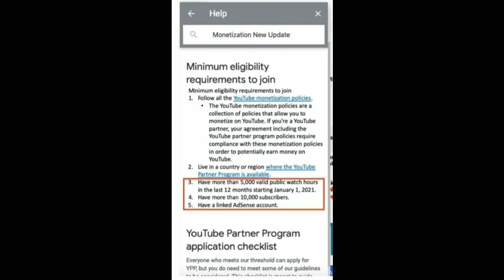BAD NEWS TO ALL SMALL YOUTUBER'S | NEW UPDATE MONITIZATION? | VLOG#9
What's Up Po Sainyo Mga Kamata 👀
Sana Nakatulong Tong Video Ko
Na Katulad Kong Small Youtuber

Kung Ito Man Ay Maging Totoo Atleast Alam Niyo Na Ang Dapat Gawin Para Ma Reach Ang Bagong Requirements Ni Youtube ...
Salamat Po Sa Support Nyu Saken Sana Po Di Kayo Mag Sawa Sa Panonood
Thankyou Po 💜

See You Next Vlog Mga Kamata

small youtuber tag
small youtuber blog
youtube new update monetization
youtube new monetization update 2019
youtube update monetization
youtube new monetization
new youtube monetization
youtube new update for monetization
youtube for monetization
youtube new requirements for monetization
youtube monetization latest update